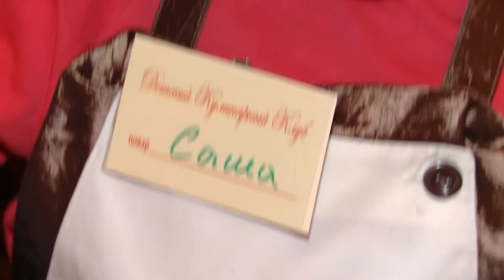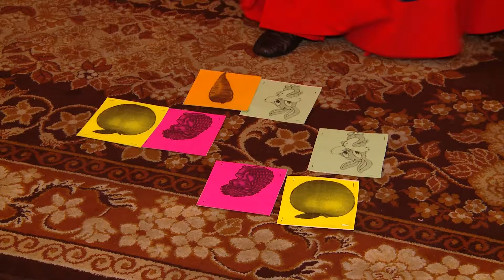Party Time - Детский кулинарный клуб в ресторане Шарикоff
Ведущая -Яна Олизаренко
Оператор - Виталий Устименко
Монтаж - Влад Васильев